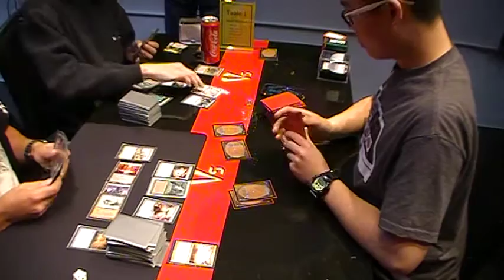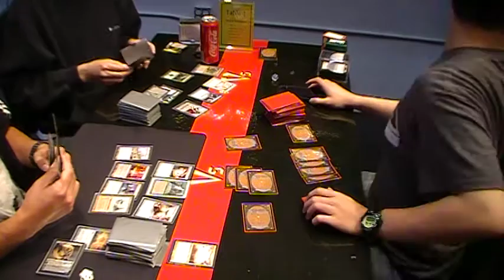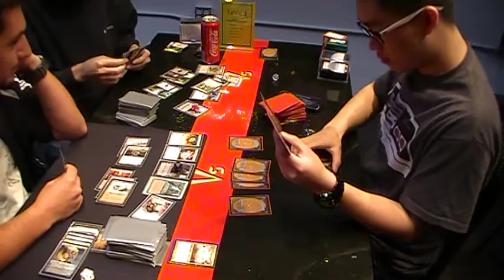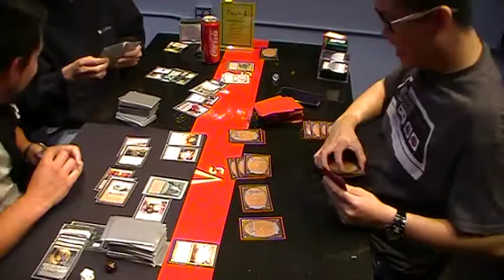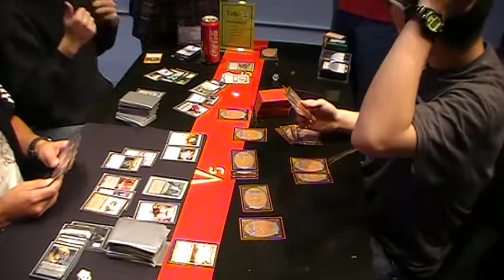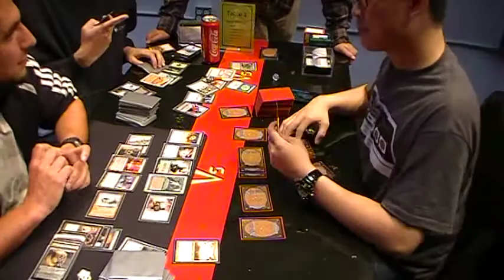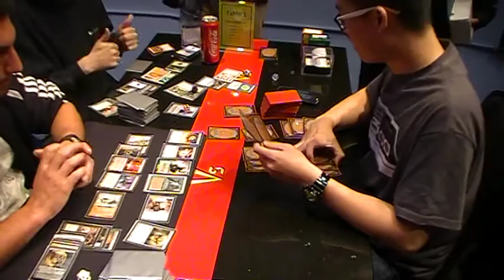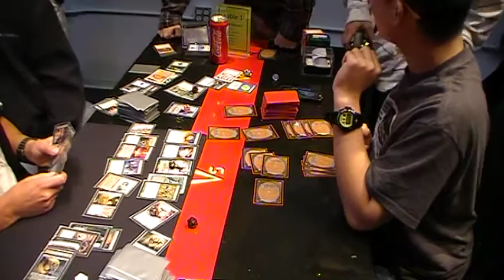EDH Game: Kalia versus Child of Alara versus Mimoplasm Versus Games SF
Versus Games SF
07262013
EDH